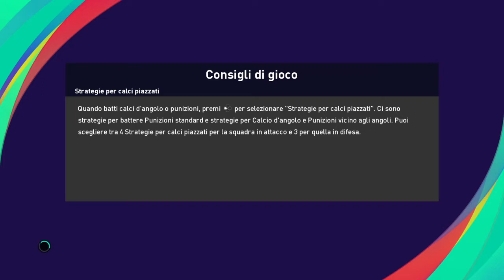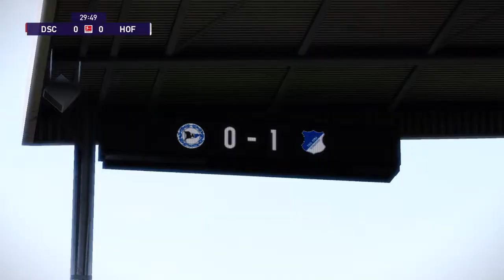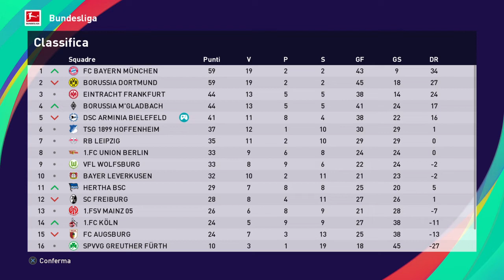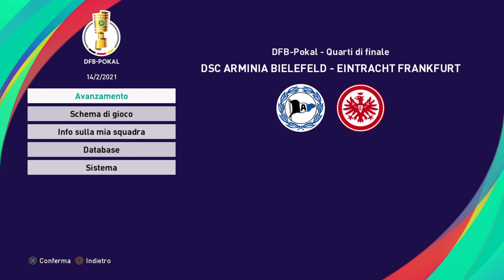eFootball PES 2021 BUNDESLIGA